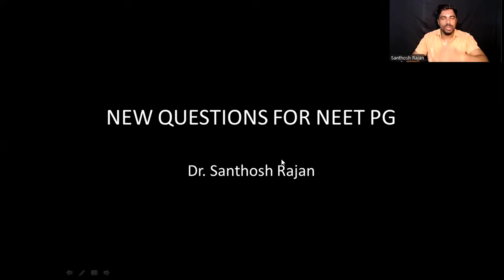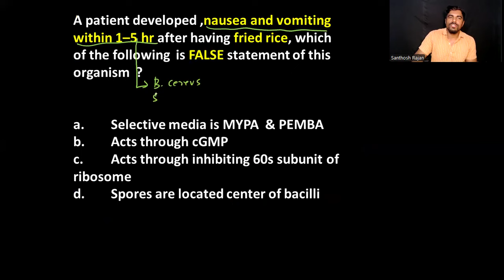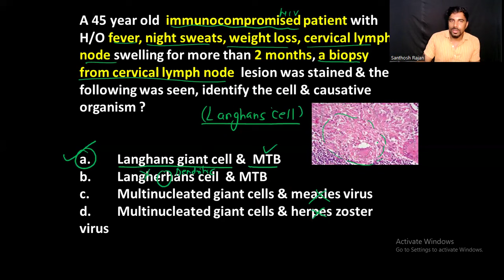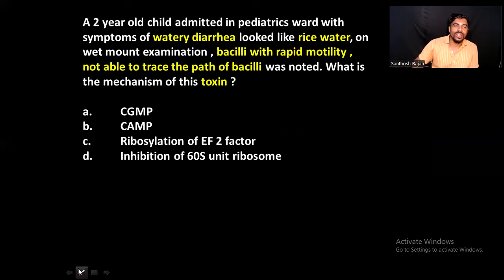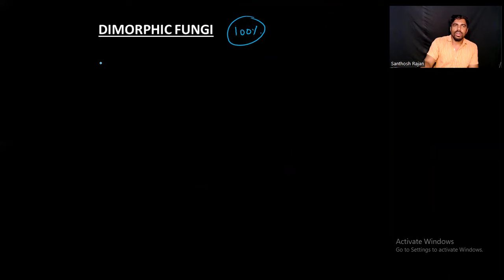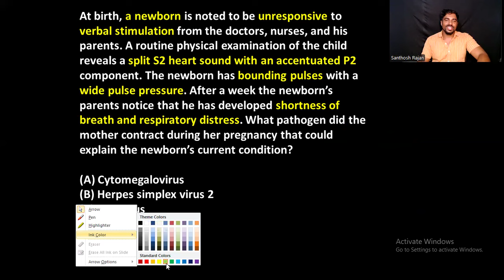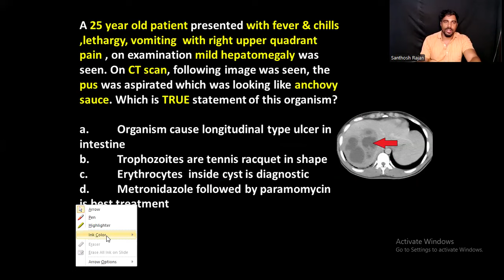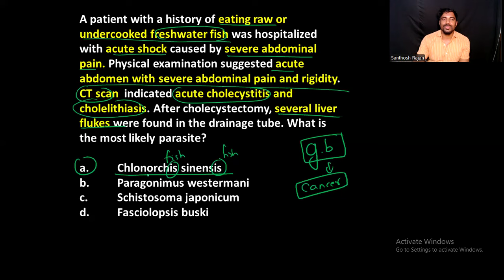NEET PG 2024 NEW QUESTIONS| MICROBIOLOGY | LAST MINUTE REVISION | IMPORTANT TOPICS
Descriptio
NEET PG 2024 NEW QUESTIONS
MICROBIOLOGY
LAST MINUTE REVISION
MICROBIOLOGY
FMGE
NEET PG 2024
INI-CET
fmge microbiology
Virology
Parasitology
mycology
rapid revision
mbbs microbiology
neet 2024
neet microbiology
next microbiology
systemic bacteriology
fmge pictures
repeated microbiology
fmge questions